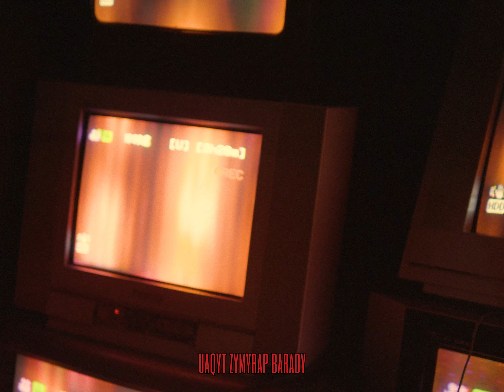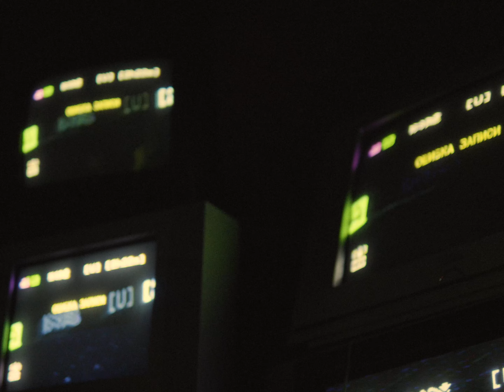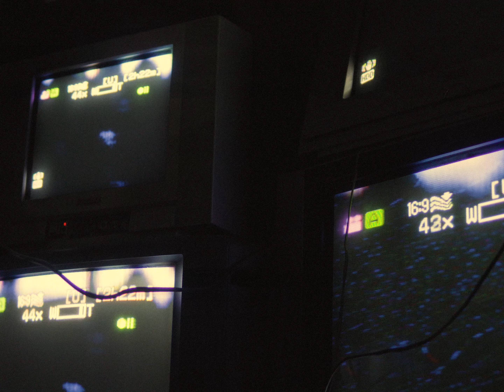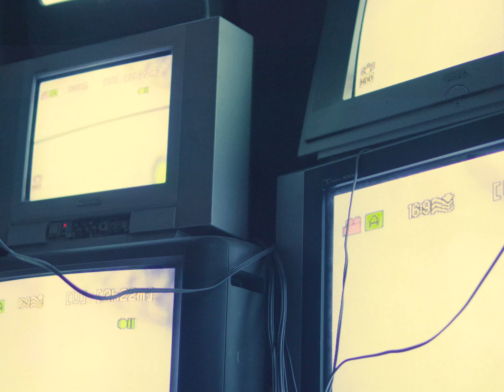Enendroen - Zymyrap Barady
directed by Enendroen
produced by Steppe Jiggaz Club
film crew: Yernaz Sanat, Asylzhan Ospankulov
edit: Sanzhar Isakanov
special thanks: Asanali Asainov